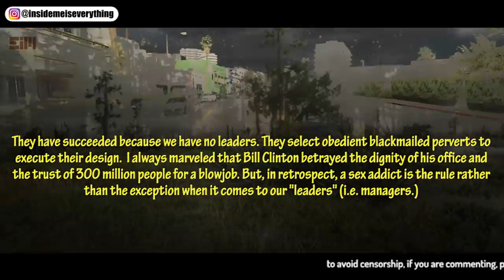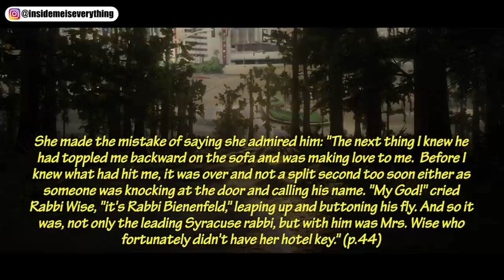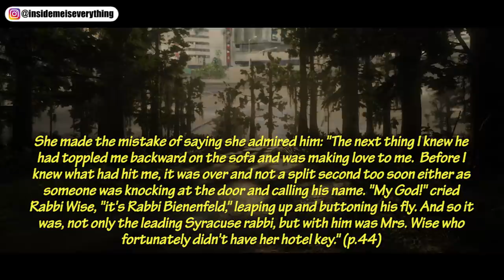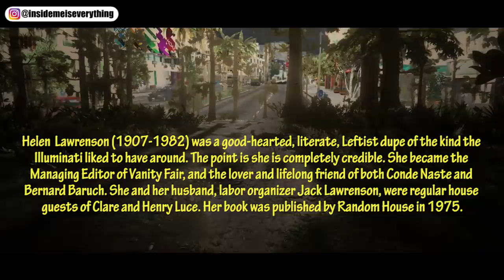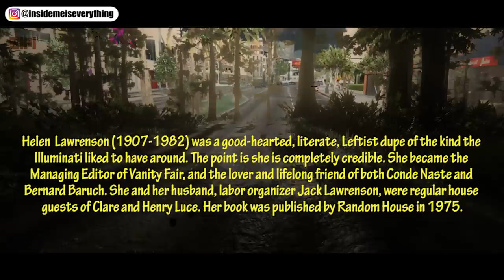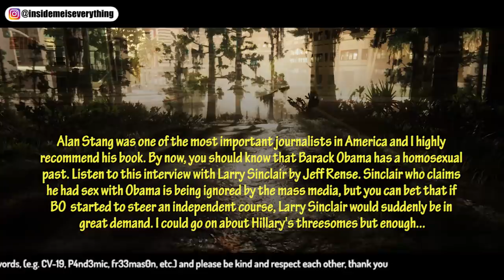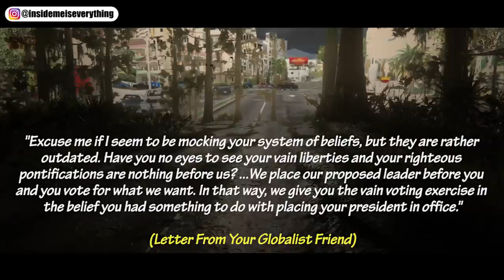OUR LEADER HAVE s' 3'X' U'4'L DYSFUNCTION, SO THEY PROMOTE IT TOO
Th3 w0rld is s3t t0 dr0p int0 th3 c3ntr4l b4nkers 0utstr3tch3d h4nd lik3 a rip3 p3ach.

please follow my new instagram for backup